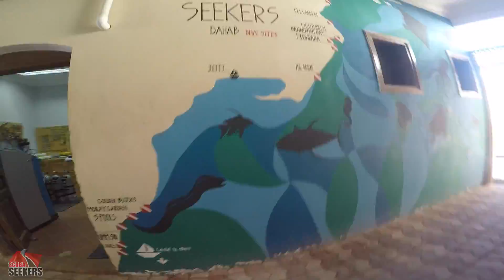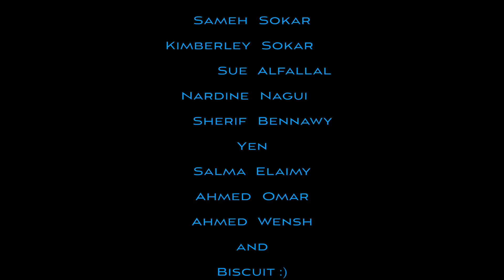Mannequin Challenge: Divers' Edition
SCUBA SEEKERS DIVING CLUB

Mannequins:   Simone  Monier
                          Summer  Worsley
                          Ahmed  Shaaban
                          Mohab  Omran
                          Claire  Hannon
                          Sameh  Sokar
                          Kimberley  Sokar
                          Sue  Alfallal
                          Nardine  Nagui
                          Sherif  Bennawy
                          Yen
                          Salma  Elaimy
                          Ahmed  Omar
                         Ahmed  Wensh
                               and
                         Biscuit :)

Videography                     Sue AlFallal

Videography & Editing :  Salma Elaimy